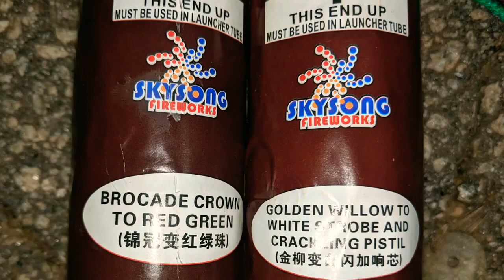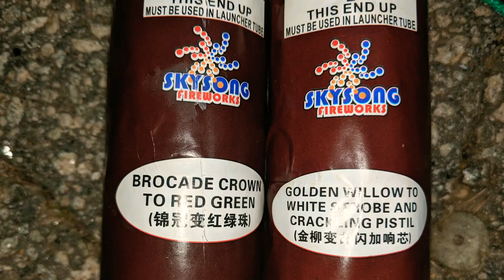5" Canister Shells x2️⃣: 🏴‍☠️PIRATE Shells (Sky Song Fireworks)🏴‍☠️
Big thanks to tn_pyro1 for the Shells. Met up with tn_pyro1 and SkimpB a few months ago to do some Shootin&Trading and he gave me a few of these 5" cans from SkySong Fireworks.  Besure to Check out his Channel if your not already a Subscriber of his!!!
  These would have been the very first Products from this brand on the channel( STRange BIRD 24shot cake was shot & posted first)
 For what I gotta assume is completely Compliant 5" cans these were nice!!!  Hit Hard with a killer Spread!!! I would definitely be Happy with these, and I stashed a Willow effect to add to the massive Willow comparison coming some time. I think we are nearing 20 or more shells from all different brands to Compare!!!  Willows Being one of my favorite effects, I can't wait to see some from all these brands I've found over the years!!!

So if that's a Demo your down to see, make sure you keep a eye out for the future demo!!! In the mean time feel free to check out the Channel and it's playlists. I keep enough on Stash to get your fix, or figure out what you may want to add to your July 4th Celebration this year!